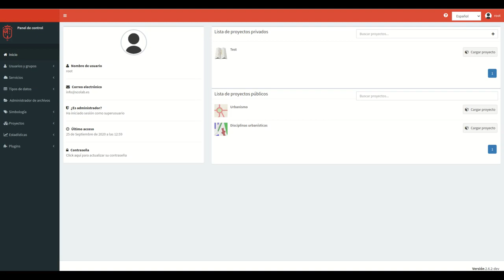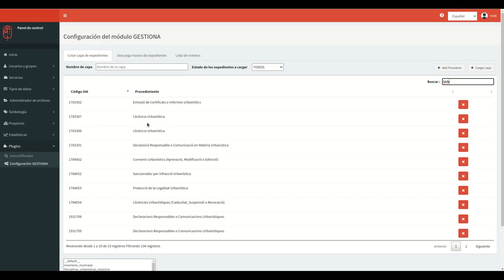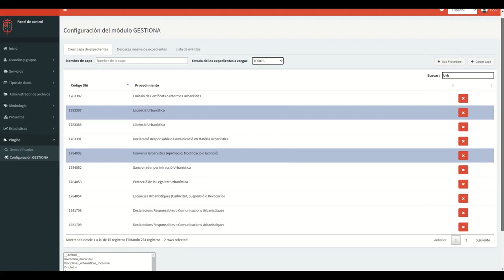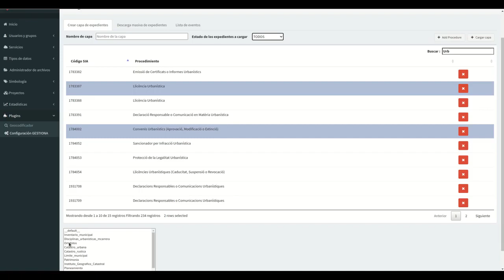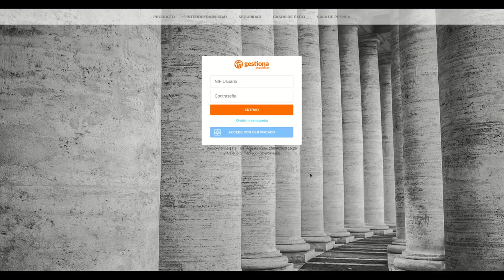Integración de gvSIG Online con gestor de expedientes: Gestiona